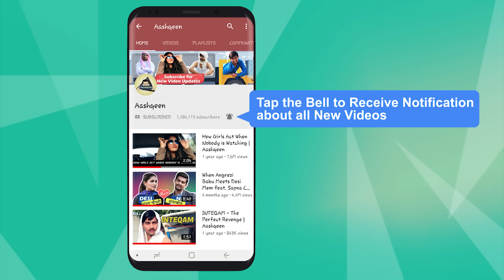PARENTS TEACHER MEETING ft. Ashish Chanchlani | Aashqeen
Imagine what would happen if Ashish Chanclani comes in between of a Jugaadu PTM Scene.

Also Hit LIKE and Do COMMENT.

Cast :
Aashqeen as Student
Ashish Chanchlani as Principal
Dikshant Negi as Navjot Singh Sidhu
Akash Dodeja (Jadoo) as Thakur (Sholay)
Kunal Chhabria as Amitabh Bachchan (Black)
Barkha Sethi as School Teacher
Rohit as Father

Camera & Editing :
Lakhan Verma